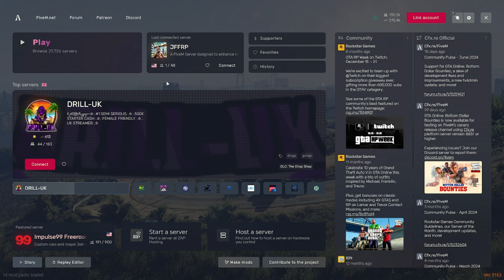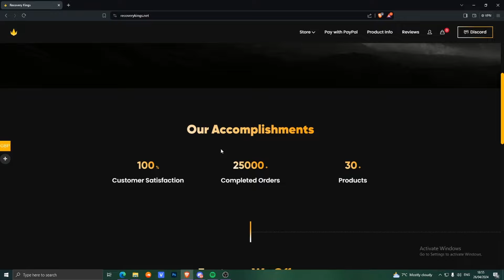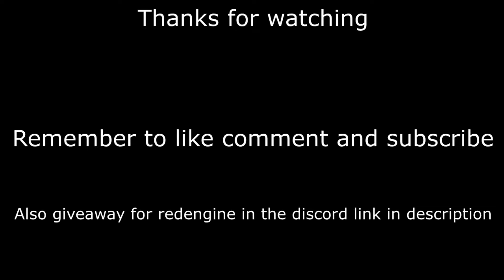We RDMD THIS ENTIRE SERVER GTA RP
Title: We RDMD THIS ENTIRE SERVER GTA RP